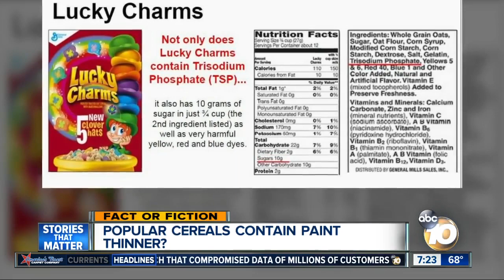Paint thinner chemical being used in popular cereals?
A posting going around on social media claims a chemical used to make paint thinner is commonly used in cereals.  We looked into whether it's true.